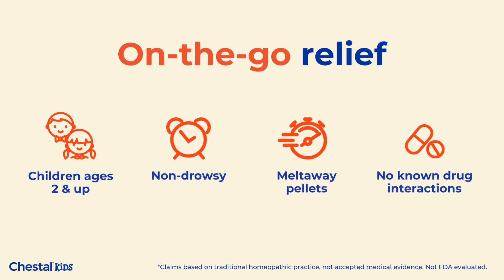Melt Away Cough & Chest Congestion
Keep your kids' coughs under control no matter where you are with Chestal Kids Meltaway Pellets! Soothing relief for minor throat irritations and dry coughs brought on by colds.

At Boiron, we believe there’s a better way to feel better. Since 1932, the Boiron family has been dedicated to providing the purest medicines using sustainable practices. As world leader in homeopathic medicines, quality has always been our passion and your well-being is our goal.

*Claims based on traditional homeopathic practice, not accepted medical evidence. Not FDA evaluated. Always read and follow directions.